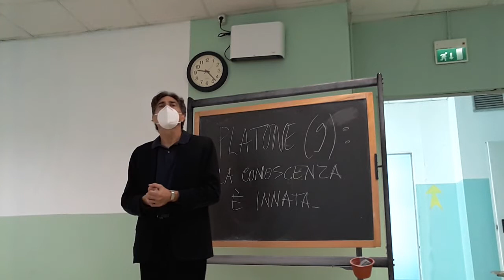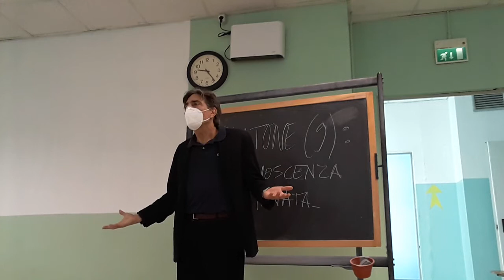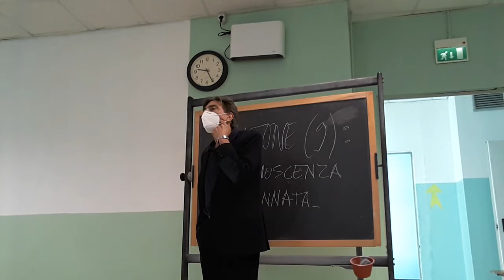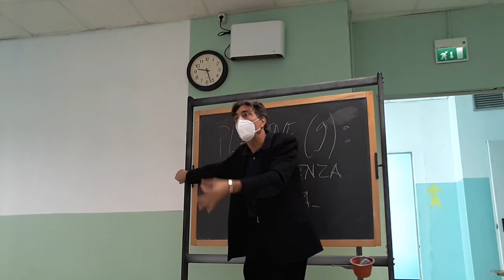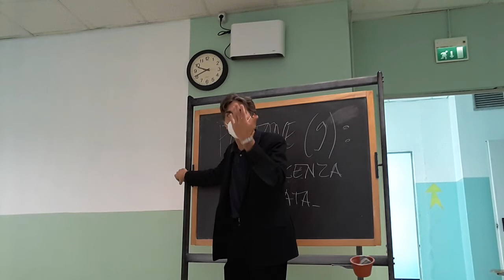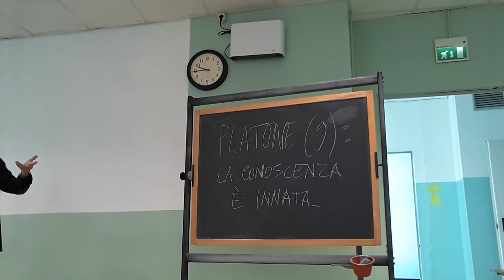PLATONE 9: LA CONOSCENZA È INNATA